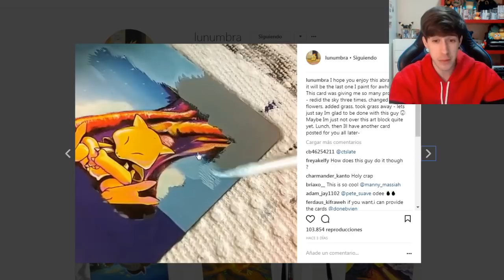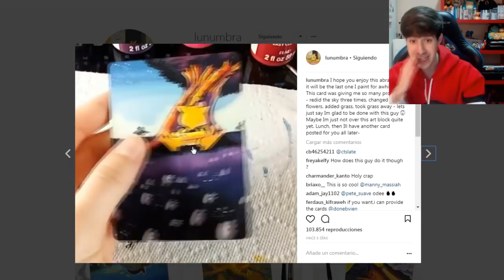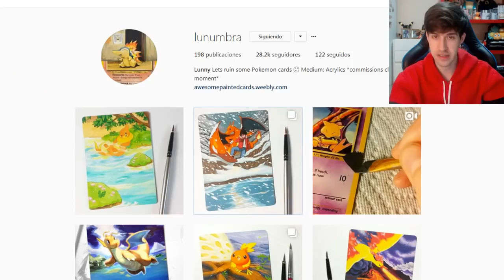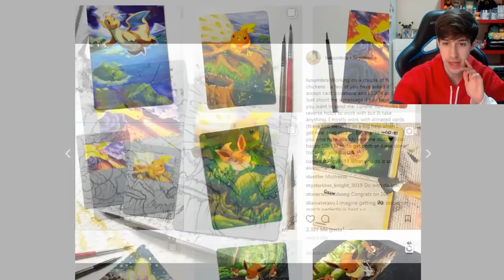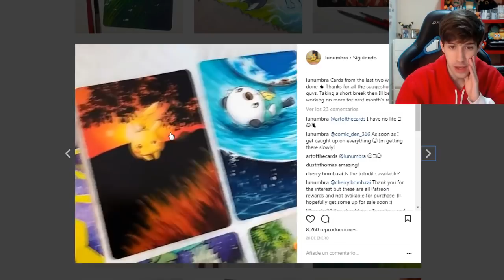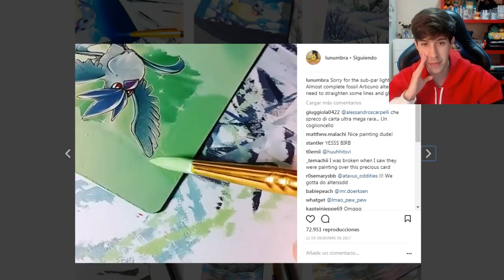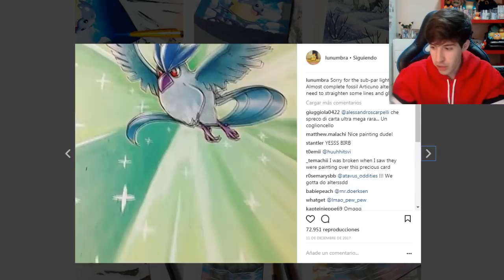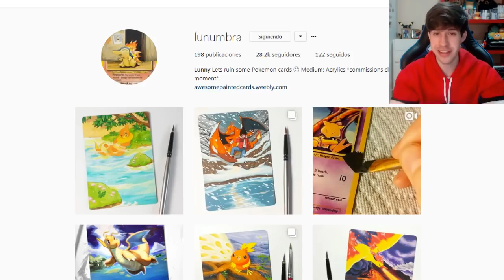INCREIBLE ! UNAS CARTAS DE POKEMON UNICAS Y ESPECIALES !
Puedes ayudarme a crear mejor contenido a través de una donación con este